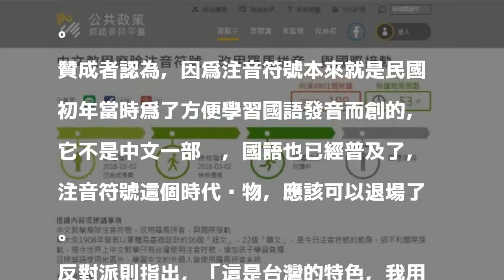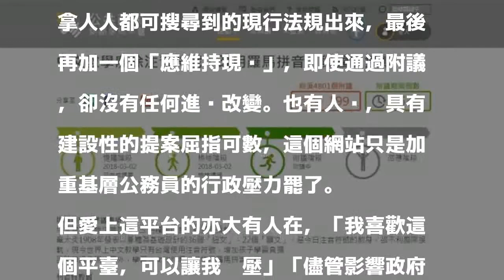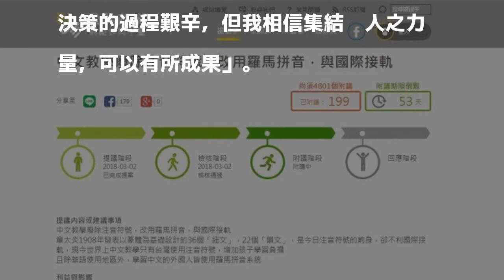池魚之殃 網友提案廢除「公共政策網路參與平台」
〔記者洪瑞琴／台南報導〕南市立委葉宜津參加民進黨初選時拋出「中文教學廢除注音符號，改用羅馬拼音」議題引發熱議，延燒到「公共政策網路參與平台」，有網友認為應該廢除這個平台，也有人認為該平台可以抒壓，應該保留。

發表評論評論如下。